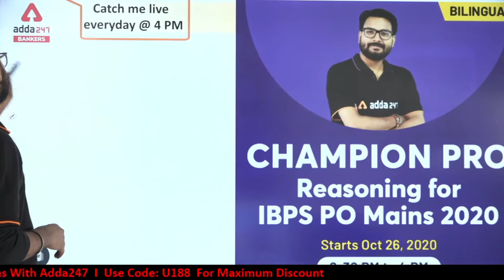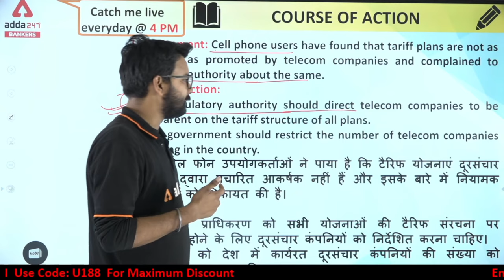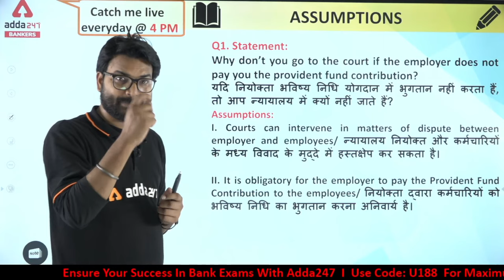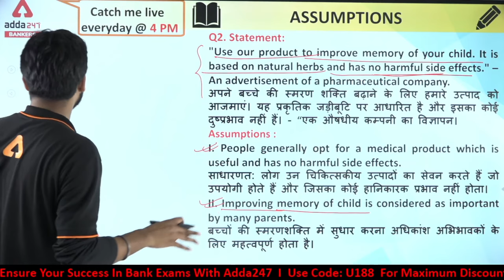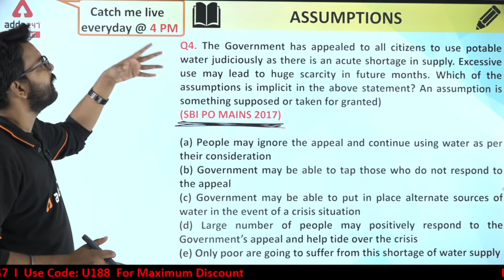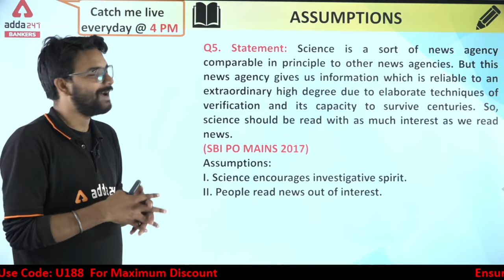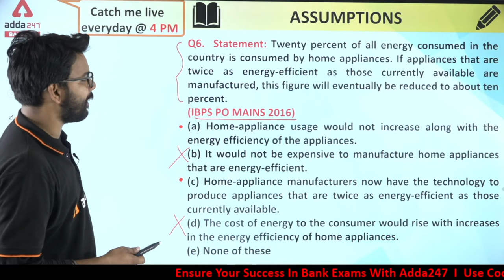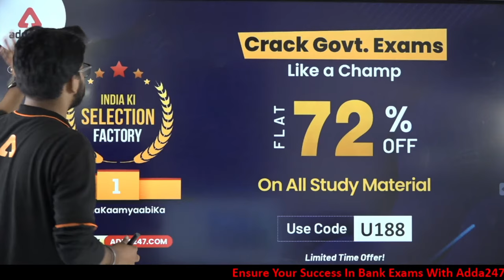IBPS RRB Mains 2020 | IBPS RRB PO & Clerk Reasoning | Statement & Assumption | Adda247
Live Online Classes for RRB NTPC and Group D 2020 | Complete Bilingual Foundation Batch 3.0

Crack Govt. Exam Like a Champ

07:00 AM - Current Affairs 2020
08:00 AM - The Hindu Editorial Vocabulary
09:00 AM - IBPS Clerk 2020 Maths
10:00 AM - IBPS Clerk 2020 English
11:00 AM - IBPS Clerk 2020 Reasoning
12:00 PM - General Awareness Important Facts
01:00 PM - IBPS RRB Mains 2020 Computer(MTW) | Hindi(TFS)
02:00 PM - IBPS RRB Mains 2020 Maths
03:00 PM - IBPS RRB Mains 2020 General Awareness
04:00 PM - IBPS RRB Mains 2020 English
05:00 PM - IBPS RRB Mains 2020 Reasoning
06:00 PM - UPSC Special
07:00 PM - JAIIB/DBF Video Lectures , English
08:00 PM - IBPS PO 2020 Reasoning
09:00 PM - IBPS PO 2020 Maths
10:00 PM -  IBPS PO 2020 English